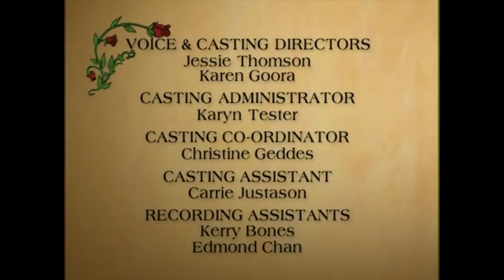Mattimeo - Malkariss (Ep. 10)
The adventures of a young mouse and his friends.